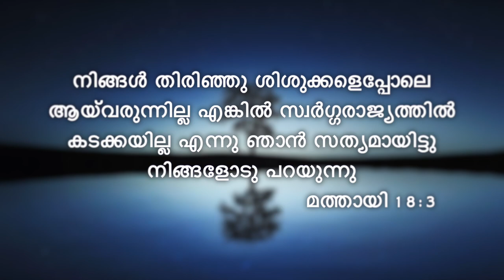സ്നേഹ വചനങ്ങൾ || Sneha Vachanangal || #8